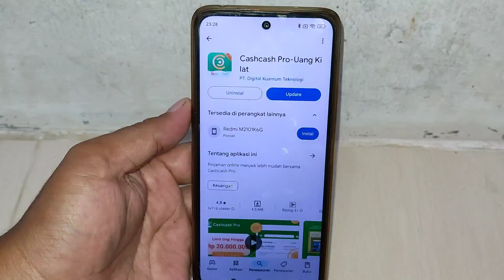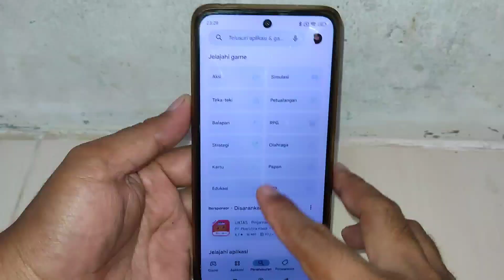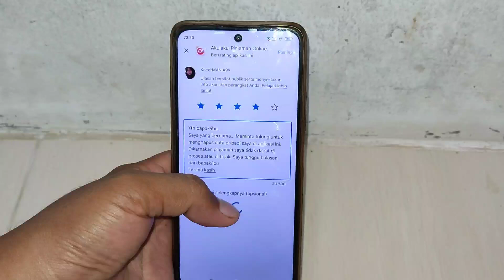Cara menghapus data pinjol di "Aplikasi cashcash pro dan akulaku" Tidak ribet